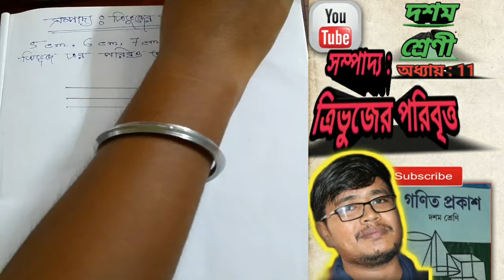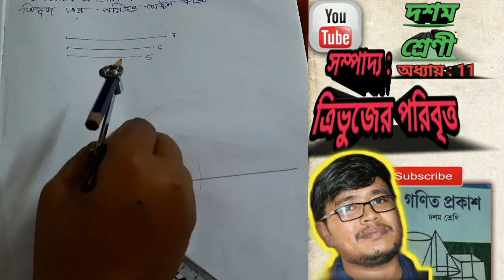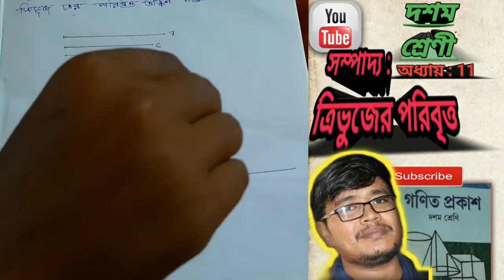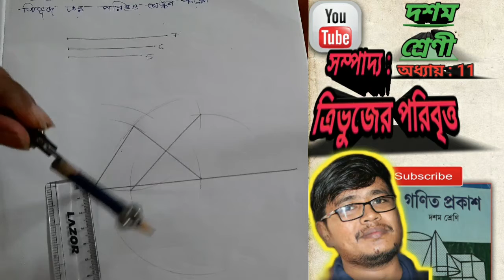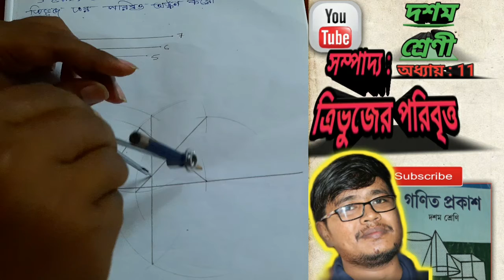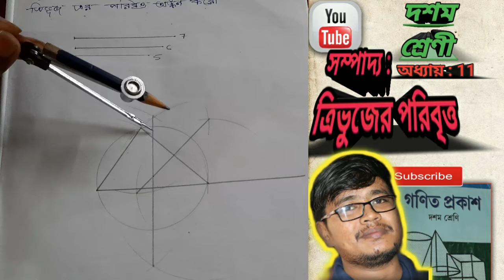Madhyamik 2021 Mathematics Class 10 Online Class WBBSE সম্পাদ্য : ত্রিভুজের পরিবৃত্ত Ch: 11 Part : 1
মাধ্যমিক গণিতের অধ্যায় ভিত্তিক সমাধান ও তার সহজসরল ব্যাক্ষা " Friend, Philosopher and Guide - Tanmoy" এর সাথে 🙏🙂

Welcome to FPG-Tanmoy . As Vivekananda said "A teacher is a friend philosopher and guide" here my Channel is depends on this .

Now , if you have not seen the other videos then you must go and watch all of them then come for it .

So here we discussed about how to draw a "পরিবৃত্ত" of the respecrive chapter . If anyone have any doubt about any problem then ask in the comment . The comment section is open to all .